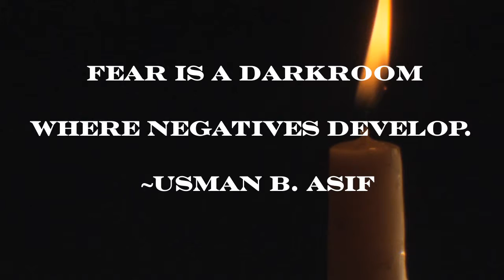MMM Oct 8, 2013